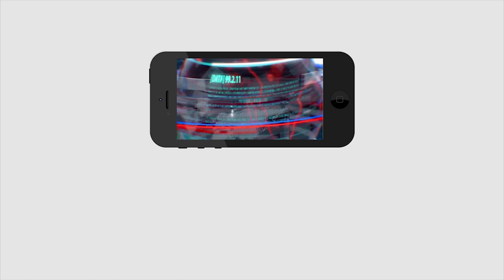Minister Appal Raju Fire on Chandrababu | చంద్రబాబు రాజకీయాలను నీచమైన స్థాయికి దిగజార్చారు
చంద్రబాబు రాజకీయాలను నీచమైన స్థాయికి దిగజార్చారు